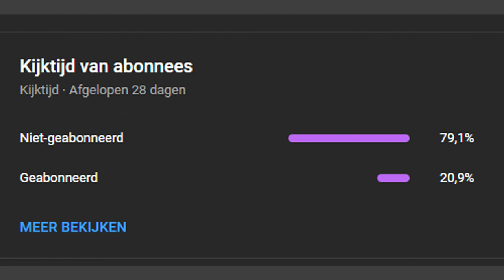"Typical Nazi Trickery" | Operation Greif 1944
During Thousands of years of war there has always been trickery, probably one of the best examples is the Battle for Troy, where they used a wooden horse to trick the enemies which eventually led the city to fall, During world war 2 a version of this was tried as well, maybe not with a wooden horse but you get the point, one of these operations was operation Greif and this happened during the battle of the bulge, the idea was to disguise German troops with American and British Equipment. Afterwards then cross the Meuse and try to capture as many brigades as possible